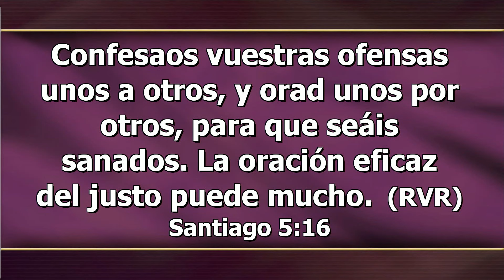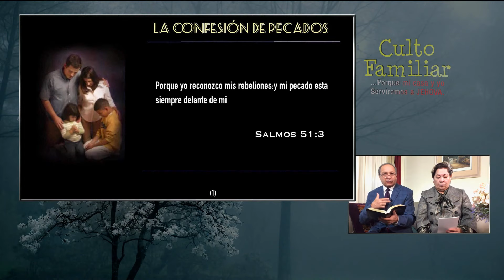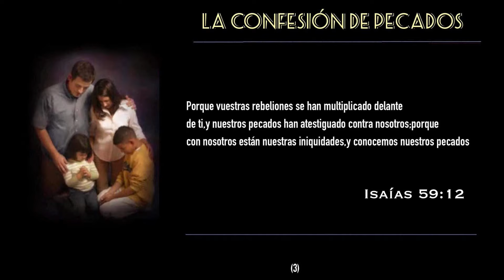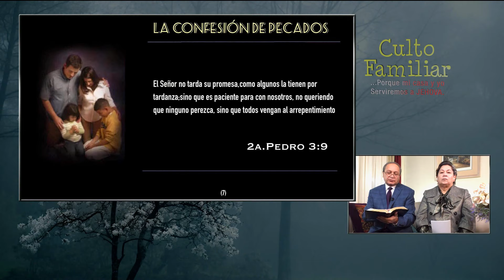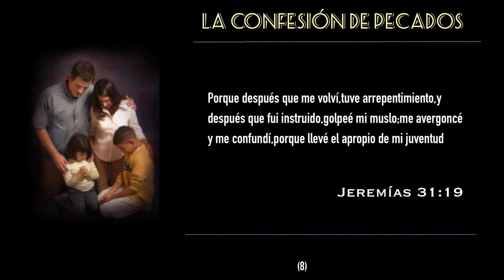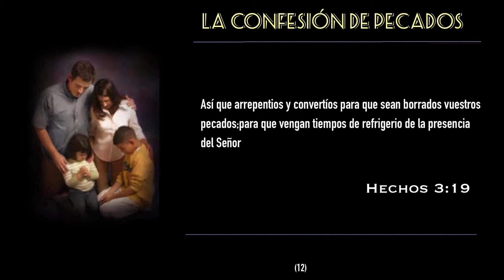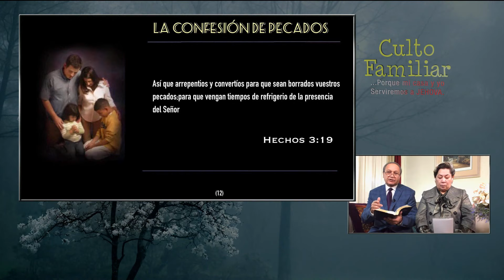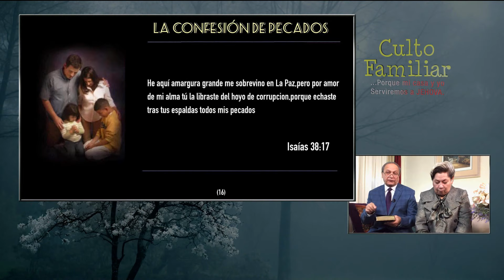La Confusion de Pecados - Culto Familiar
"Pero si a ustedes les parece mal servir al Señor, elijan ustedes mismos a quiénes van a servir: ¿a los dioses que sirvieron sus antepasados?... Por mi parte, mi Casa y yo serviremos al Señor.
Josué 24:15
En Vivo 63.5 Los Ángeles jueves 17:00hr
EEENetwork: eeenet.tv/
Intagram:  @eee_network